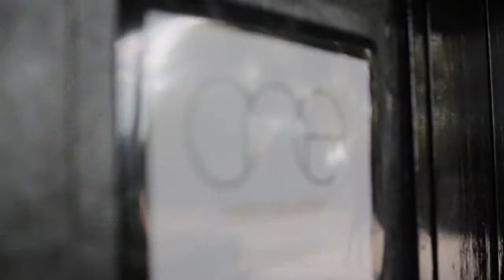Barmitzvah | Central London